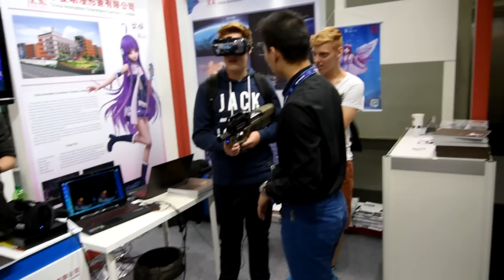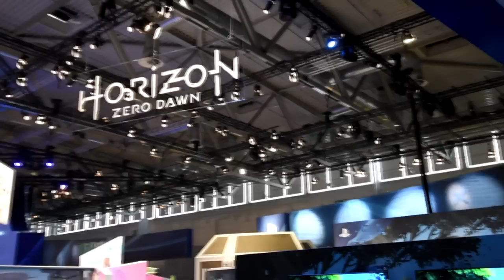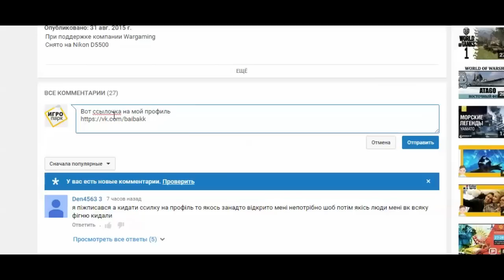ИгроПарк: Все подробности о Gamescom 2015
При поддержке компании Wargaming
Все материалы сняты на фотоаппарат Nikon D5500

В каждом крупном немецком городе есть свой Messe. То есть огромные выставочные павильоны, готовые принять к себе выставки любого масштаба, а также практически любое количество посетителей.

Традиционно, с 5 по 9 августа Koln Messe принимает выставку для геймеров Gamescom. Хотя называть ее выставкой, наверное будет неправильно. Это нечто большее, это настоящее СОБЫТИЕ. И мы на нем побывали! В этом видео делимся лишь самыми важными на наш взгляд тонкостями Gamescom.

Условия конкурса:
2. Кидай ссылку на свой профиль в комментарии под этим видео. Также можешь написать как тебе видео. Впрочем, это по желанию. Но нам приятно будет. Очень. Так что пиши. Если хочешь...